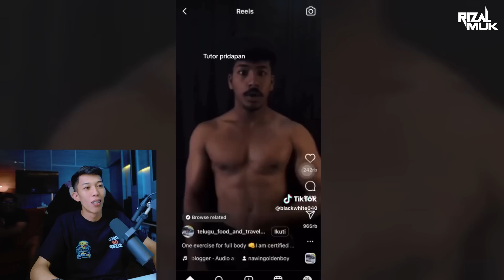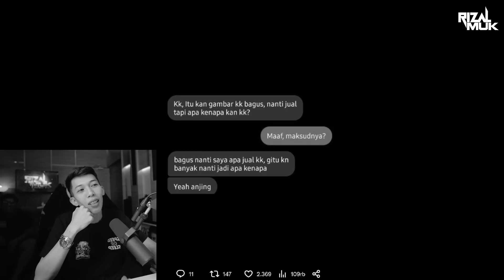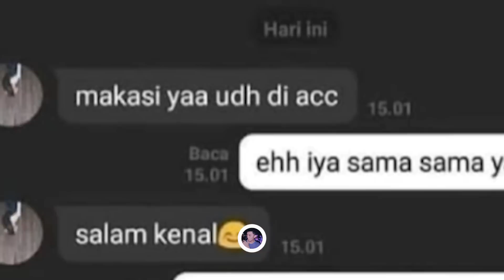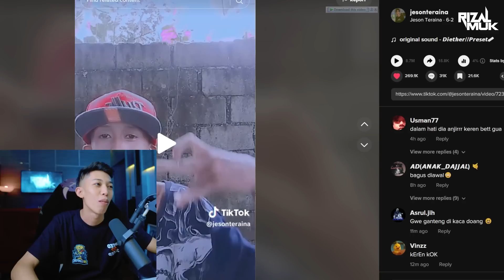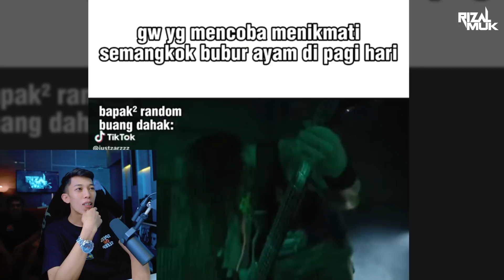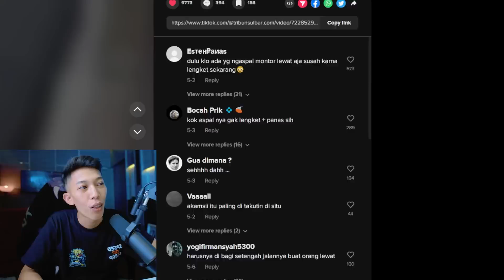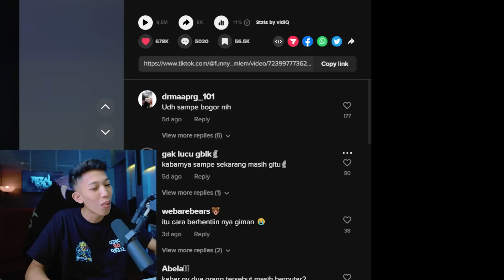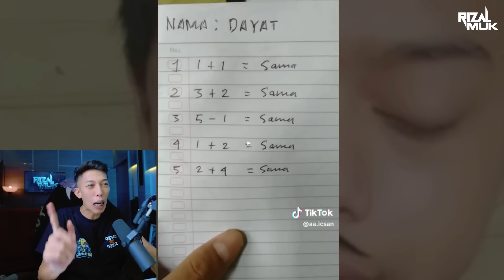report rame-rame TUMAN !